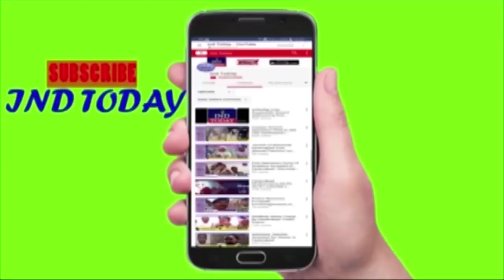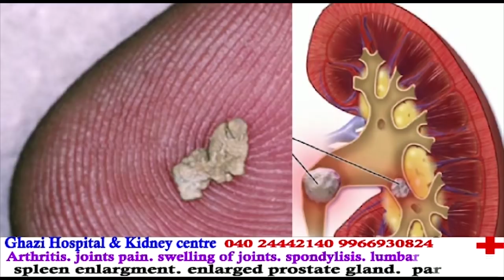Bheem Army Chief Chandrashekhar Azad Arrested in Hyderabad - INDTODAY